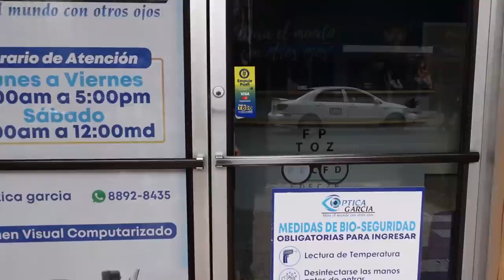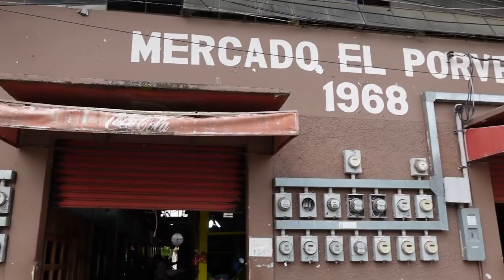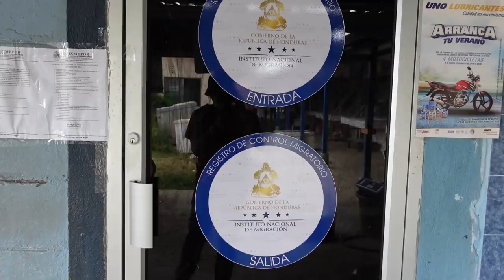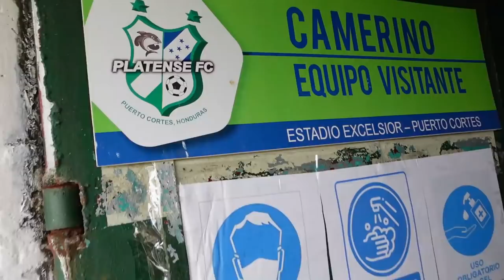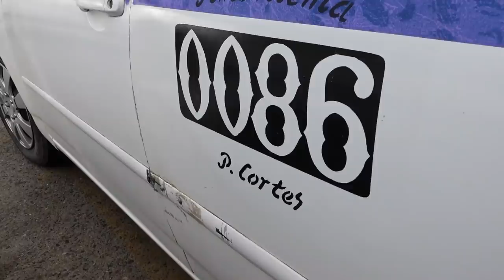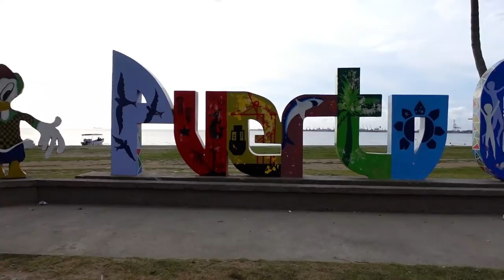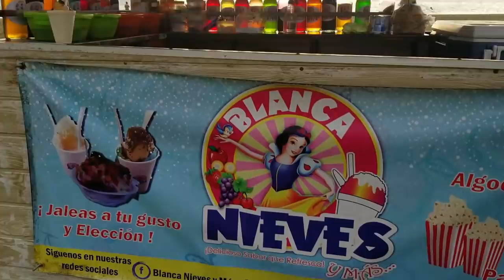El Puerto más Grande de Centroamérica || PUERTO CORTÉS, HONDURAS (Joel Seoane)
Hoy te invito a conocer el puerto más grande de Centroamérica, me refiero al bello puerto de Puerto Cortés, ubicado en la costa norte de Honduras en el Océano Atlántico. Te llevaré a conocer cada uno de los lugares más importantes de esta ciudad, conoceremos el parque central, el mercado municipal, el estadio Excélsior casa del platense y también conoceremos la empresa Nacional portuaria desde sus afueras y las playas de la coca cola. Espero que disfrutes este video! VIDEO DE

Horario de Atención: Lunes a Viernes de 8:00 AM - 5:00 PM / Sábado de 8:00 AM - 12:00 PM
Barrio Guamilito 5ave entre 2-3 calle N.O Plaza Leomar local 101